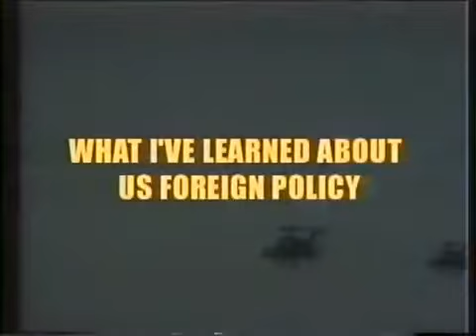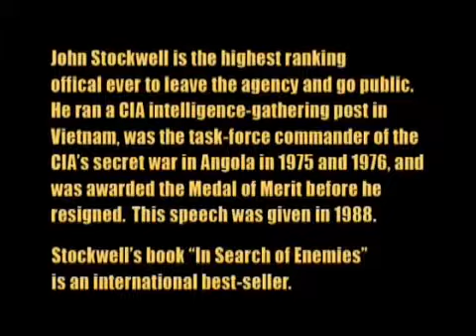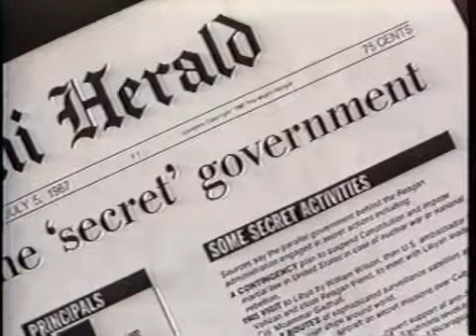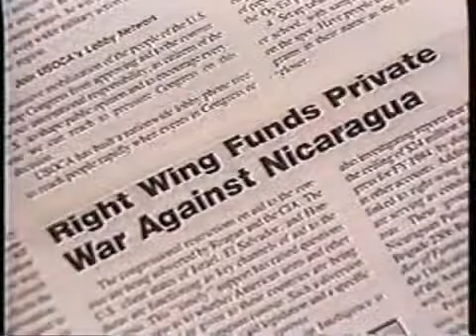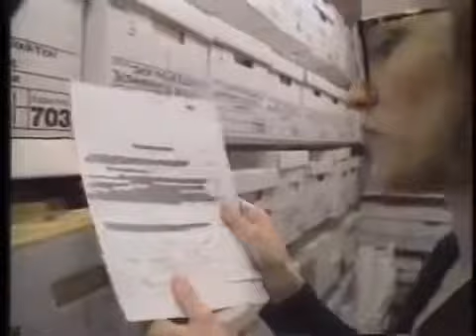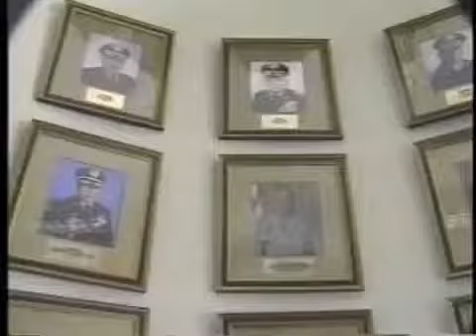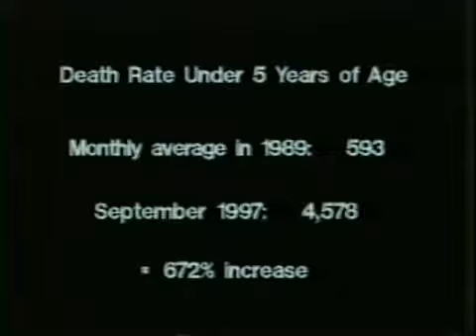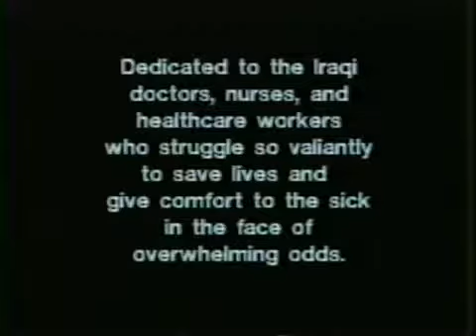What I've Learned About U.S. Foreign Policy, Part 1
A powerful 10-part compilation that (in important ways) pulls aside the veil of Official myths and Lies about "freedom", "democracy", Human Rights, etc., being the basis of U.S. foreign policy. (The subtitle: "The War Against the Third World".)

[by Frank Dorrel:]

"I've put together this 2-hour video called 'What I've Learned About U.S. Foreign Policy'. The basic message being that the CIA, the military-industrial-complex, the Pentagon, the multinational corporations, the media and the government of the United States are responsible for the deaths of millions of people in the third world, not to mention the poverty and oppression of millions more. We support, arm, and train dictators and militaries that do these evil actions to their own people. All of this is to ensure that we control the natural resources of these countries and their market place, use the people for cheap labor and keep the business of war (which is our biggest business) ongoing.

The CIA has also done business with international drug dealers, allowing heroin and cocaine to enter the U.S., using the enormous profits to fund more covert operations.

Since WWII the US has bombed Korea, Vietnam, Cambodia, Laos, Guatemala, El Salvador, Panama, Iraq, Somalia, Yugoslavia, Afghanistan, and now currently Iraq, once again killing millions of innocent people!

The [corporate media] will not tell these truths because it is owned by the very corporations who benefit from all of this. When it comes to foreign policy, the [media] gets its stories straight from the Pentagon and the CIA. We have been taught all our lives that the US fights for freedom and democracy, that we are the good guys. And since so many people in America are doing well, do have freedom, opportunity and wealth, or are just trying to get by, there is very little motivation to look into the things being said on this tape.

I believe that Americans are living in a state of mass denial, kind of a mass hypnosis. It is the BIG LIE! [...] The people who are attempting to get this message out are labeled as crackpots, radicals, subversives, or worse, and are not given the opportunity to be heard on the mainstream media.

[...]The first step is to understand that this is really happening. We have been lied to! I believe the people on this video are telling the truth and it's absolutely frightening."

Frank Dorrel
Producer: Frank Dorrel
Segment: Martin Luther King, Jr.
Segment: John Stockwell, ex-CIA Station Chief
Segment: Iran-Contra Affair (Ronald Reagan, Oliver North, John Poindexter, Manucher Ghorbanifar, etc.)
Segment: School of Assassins ("School of the Americas")
Segment: Genocide by Sanctions (Iraq)
Segment: Philip Agee, Former CIA case  officer
Segment (East Timor): Amy Goodman
Segment: "The Panama Deception" (Documentary on the 1989 invasion, excerpt)
Segment: Ramsey Clark, former U.S. Attorney General
Segment: S. Brian Wilson, Vietnam Veteran